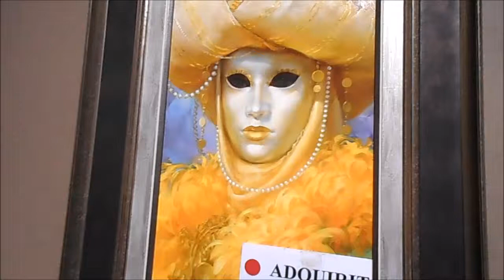Yuri Yarosh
Exposición que se inaugura el 4/6  en la Galería d'art Mar